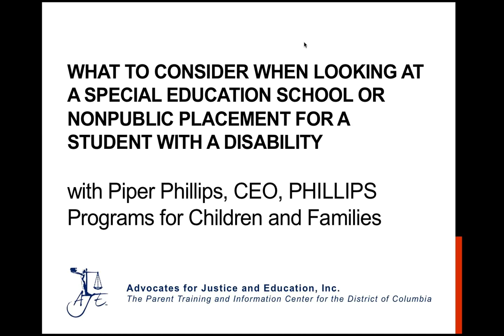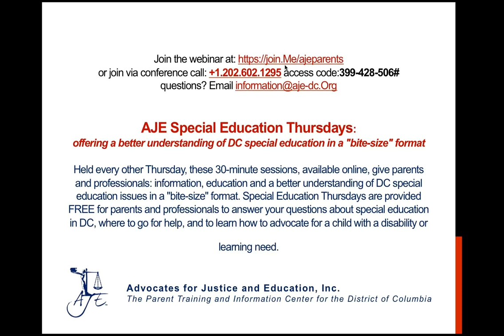Thinking about a Non-public Placement for your student with a disability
In this classic Special Education Thursday episode host Molly Whalen chats with Piper Phillips about what parents should be thinking about when they start to consider a Non-Public Placement for their child.